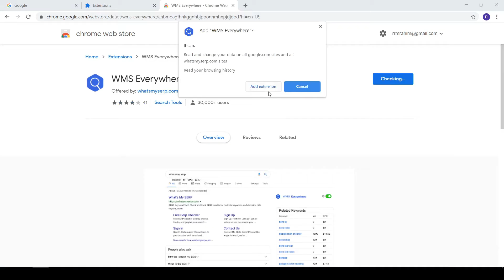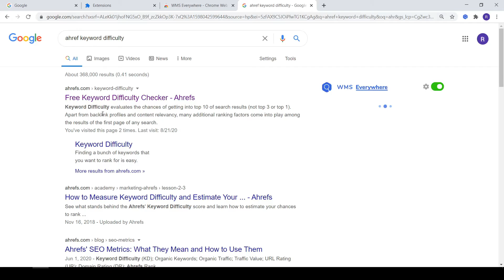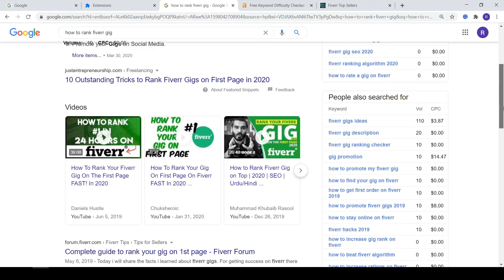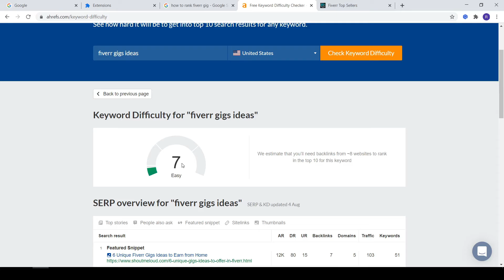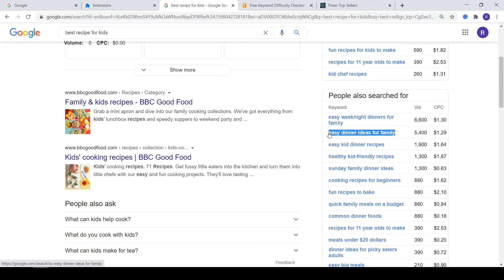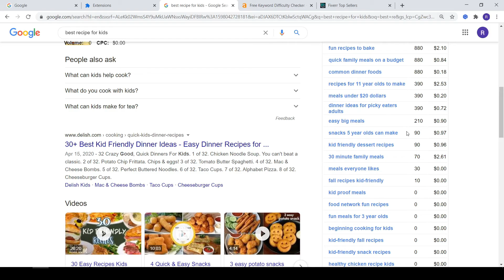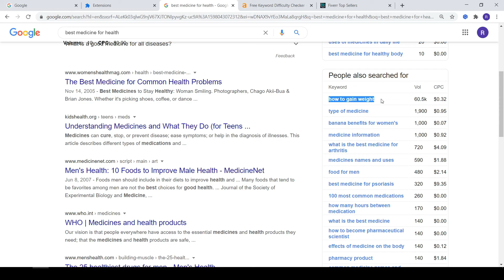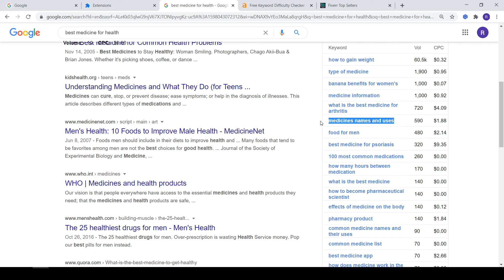Best free keyword research tool to rank your blog on google | WMS EVERYWHERE | AHREFS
Hey guys,
In this video you will learn about how to use keyword research tool to rank your blog post, and how to find high cpc with low competition keywords for your blog. In this video we use two tools, wms everywhere and ahrefs keyword difficulty finder.